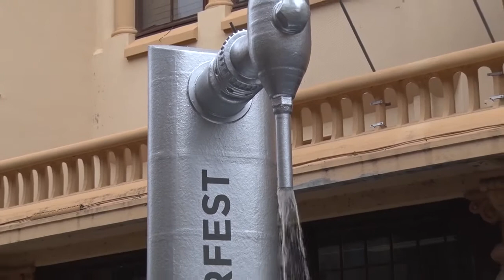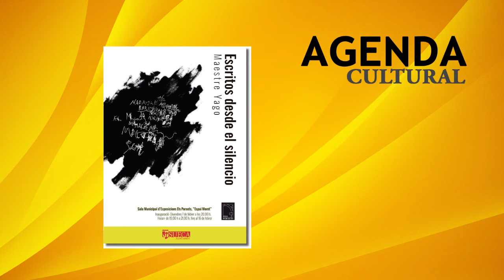2020-2-14 Informatiu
L'Ajuntament de Sueca continua amb els treballs de neteja de la zona marítima, Este cap de setmana les Falles de Sueca celebraran el Ral·li Humorístic,  La Junta Local Fallera de Sueca ha convocat la primera mostra de teatre infantil, Agenda del cap de setmana a Sueca, Imatge de la Lluna Plena que va tindre lloc el passat cap de setmana